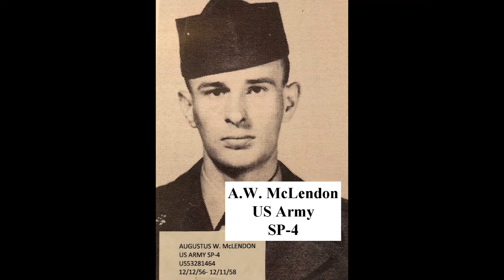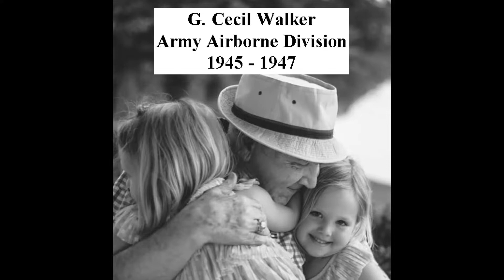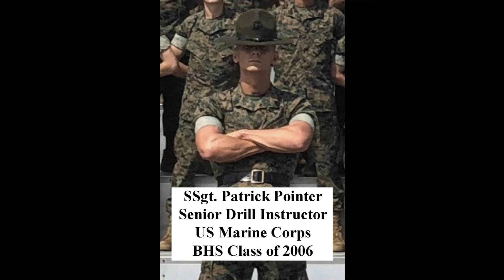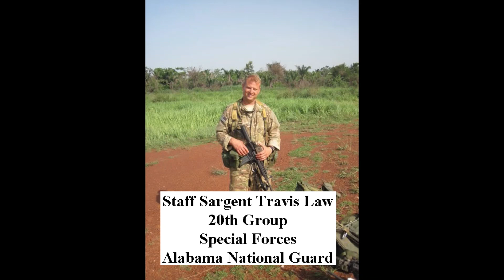2nd Annual Veterans Day Program - Monday, November 11th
This video contains the pictures of Veterans we have currently.